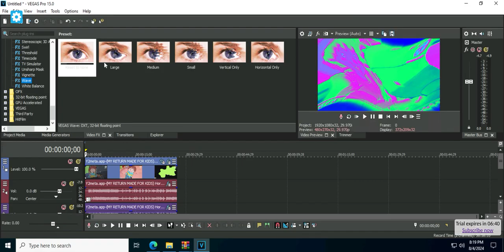(Gift For @MusicalNeptunia4126) How To Make RaysColorfulWavy Effect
Created With VEGAS Pro 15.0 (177 Build) On Windows Server 2022 Standard On AppOnFly.